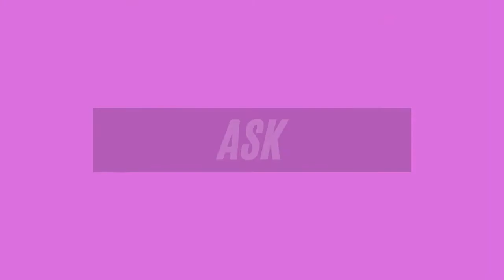Ep. 12 - Scott Jordan - ScotteVest (Shark Tank)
Nick speaks with Scott about his polarizing legendary episode in the Tank. He challenged the Sharks and they pushed back creating an epic negotiation. Hear about Scott's strategy going into the Tank and his best advice of getting out of the Tank as soon as possible. Listen to Scott describe his overall experience, meeting Mark Cuban post Shark Tank and how his businesses are doing today.

Interested in more episodes from your favorite contestants from Shark Tank? We have tons of other great interviews.